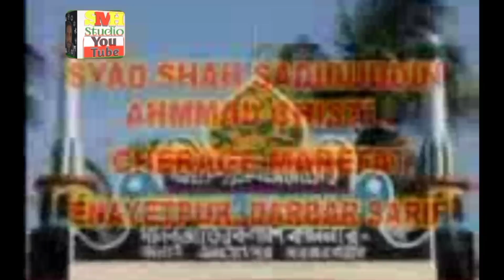হযরত মাওলানা জালাল উদ্দিন রুমিরহ কিভাবে আল্লাহর ওলি হলেন শুনুন সেই ঘটন | New Bangla Qawwali |SMH Stu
হযরত মাওলানা জালাল উদ্দিন রুমিরহ কিভাবে আল্লাহর ওলি হলেন শুনুন সেই ঘটন | New Bangla Qawwali |SMH Studio

SMH STUDIO Qawwali Enayetpur Darbar Sharif
Song :~
Singar :~ Hamsar Hayat Nizami

 ☆☆☆ Queries Solved ☆☆☆
1.
2.
3.
4.
5.

Chennel Keywords  ____________

SMH Studio Bangla Qawwali
SMH StudioNEW bangla qawwali
SMH Studio Mandarmani qawwali

My Youtube Channel, Tripod, Mic Wireless.
                             Low Prise

2.Bast Bluetooth Wireless Mic,Lo Pric,

Link h

3.Bast hand tripod,Loo Prise youtube blogar

              ☆☆☆☆☆@ Mentions☆☆☆☆☆
Enayetpur Darbar Sharif Qawwali
Milan mela qawwali
                                     Ok All friends
                                                     Thanks